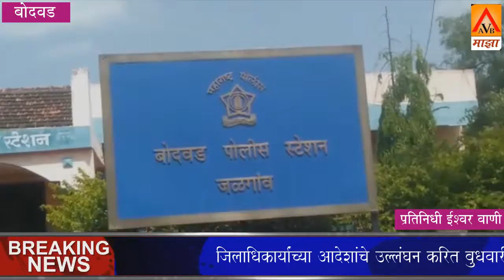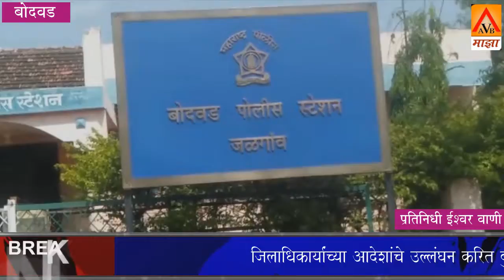जिलाधिकार्यांच्या आदेशांचे उल्लंघन करित बुधवारी सकाळी सार्वजनिक ठिकाणी बाजार